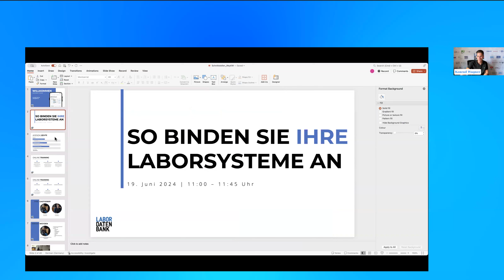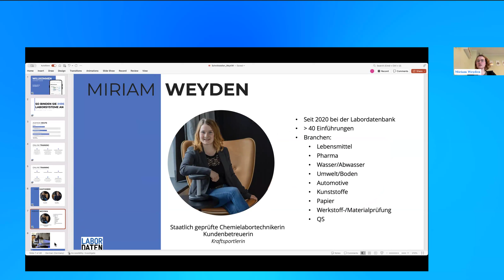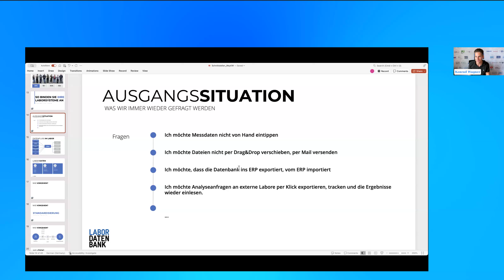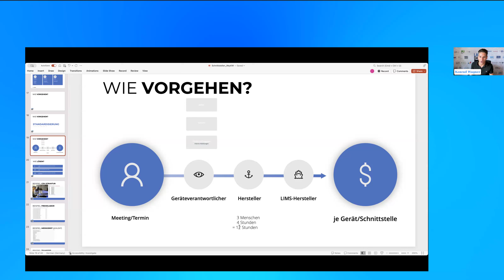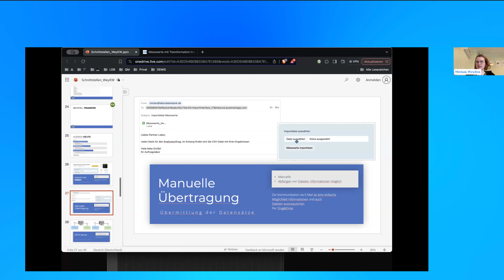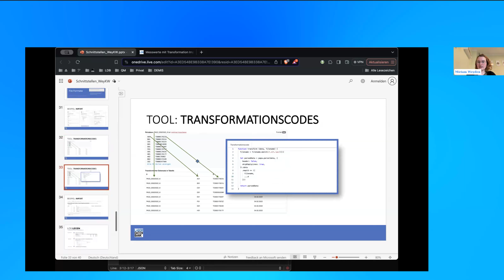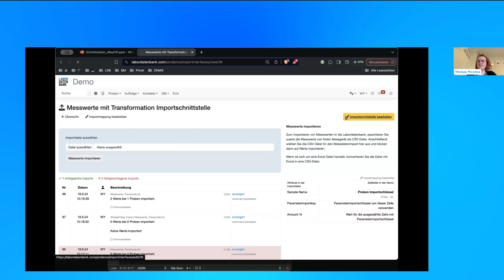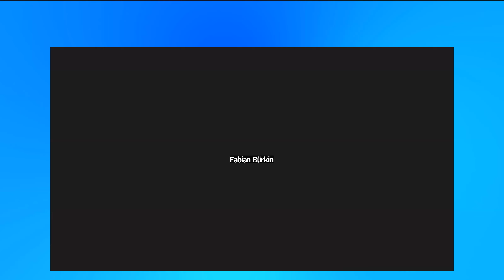LIMS Schnittstellen: Laborgeräte anbinden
Wie Sie Ihre vorhandenen Geräte und Systeme ans LIMS anbinden und wie  Sie Schnittstellen nutzen, um automatisiert & sicher Werte einzulesen.

▶︎ Überblick über die Schnittstellen im Labor
▶︎ Beispiele für Geräteanbindung & Fremdlaboranbindung
▶︎ Schritte zum Starten